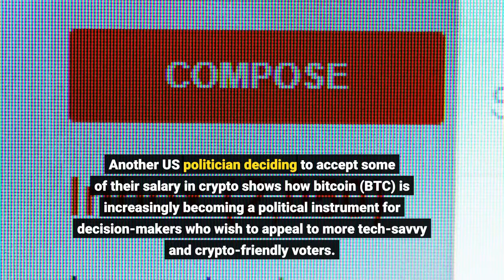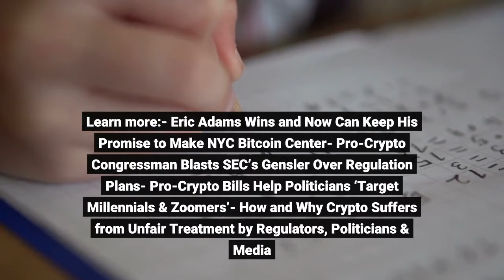Bitcoin Turns Into a Political Tool as US Mayors Compete For BTC Salaries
Another US politician deciding to accept some of their salary in crypto shows how bitcoin (BTC) is increasingly becoming a political instrument for decision-makers who wish to appeal to more tech-savvy and crypto-friendly voters. The election of Eric Adams as the new mayor of New York City has added another crypto-enthusiast to the growing club of crypto-friendly US mayors who declared readiness to accept their next paycheck in BTC, alongside the mayors of Miami and Jackson, Tennessee. Miami’s notoriously pro-crypto Mayor Francis Suarez, who was reelected earlier this week as the Republican Party’s candidate, announced shortly after his win he would take his next paycheck “100% in bitcoin”. This has triggered a response by Adams, a Democrat, who vowed during the campaign to transform the Big Apple into “the center of bitcoins.”Taking into account his predecessor’s reported base annual salary of USD 258,541, this would leave Adams with about USD 64,635 worth of cryptocurrency, or slightly more than BTC 1 as of pixel time (UTC 09:00). The mayor-elect’s declaration was welcomed by Suarez who congratulated Adams on his election and said he was looking “forward to the friendly competition in making our respective cities a crypto capital!”As the stakes went higher, the competition for America’s most crypto-friendly mayor was joined by Scott Conger of Jackson, Tennessee, who has served as the city’s mayor since 2019. The politician announced that, while he could not legally be paid in bitcoin by the city under the state law, he would make sure to buy some crypto with his next salary “and instantly convert my next paycheck to Bitcoin”. Furthermore, Jayson Stewart, the mayor of Cool Valley in Missouri, has went as far as to pledge he would provide USD 1,000 worth of bitcoin to every household in his town of about 1,100 residents. Learn more:- Eric Adams Wins and Now Can Keep His Promise to Make NYC 'Bitcoin Center'- Pro-Crypto Congressman Blasts SEC’s Gensler Over Regulation Plans- Pro-Crypto Bills Help Politicians ‘Target Millennials & Zoomers’- How and Why Crypto Suffers from Unfair Treatment by Regulators, Politicians & Media